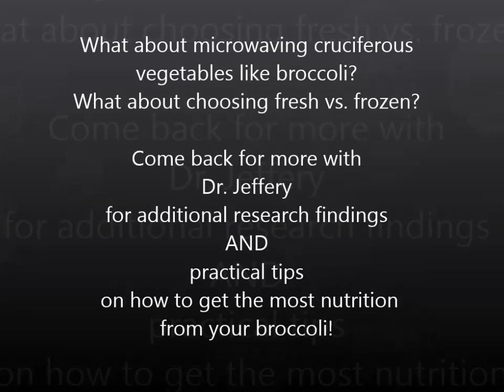Broccoli in a Diet to Reduce Cancer Risk: Raw or Cooked?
How can you best take advantage of broccoli and other cruciferous vegetables as part of a diet to lower cancer risk? Researcher Elizabeth Jeffery, PhD, provides an update on how we can prepare cruciferous vegetables like broccoli for optimal benefits.